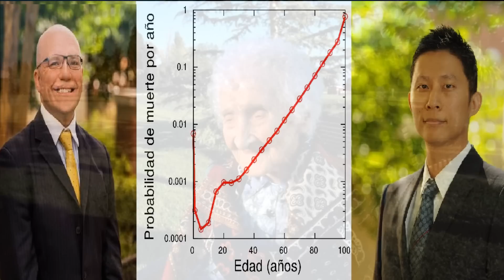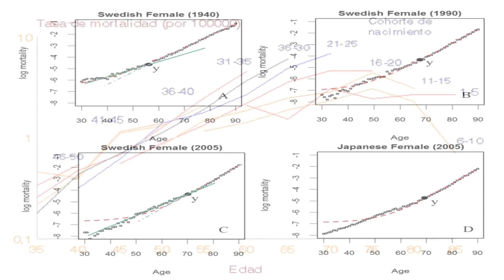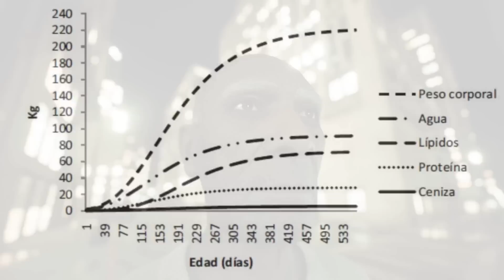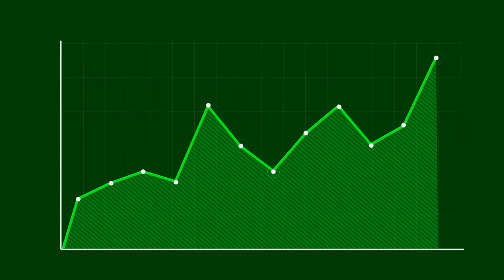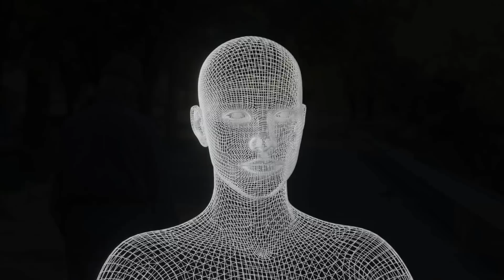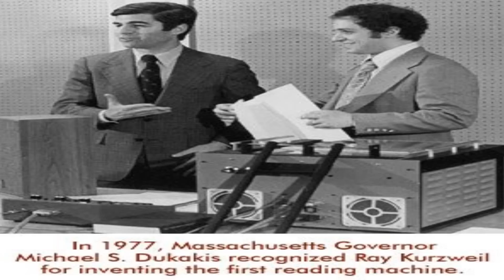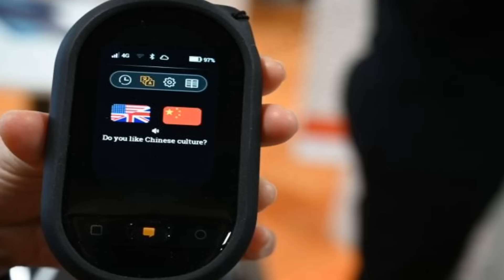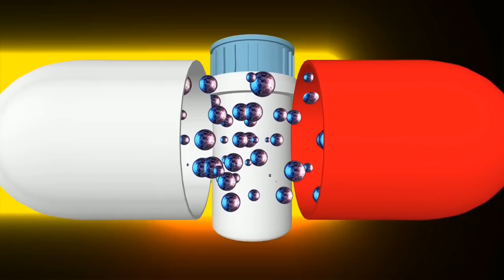ALERTA NANOBOTS!!! - TIENES QUE AGUANTAR HASTA EL 2029 PORQUE SEREMOS INMORTALES - TOPVIDEO MAKER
MI CANAL DE RESPALDO: TOPVIDEO MAKER EXPRESS
MI INSTAGRAM!!!

GRACIAS!